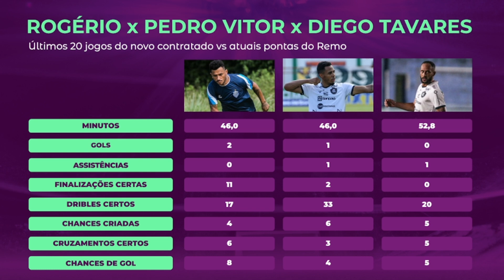📝 CURRÍCULO TORÓ TÁTICO: ROGÉRIO, NOVO ATACANTE DO REMO!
💰 BETNACIONAL - SAQUE E DEPÓSITO IMEDIATO VIA PIX. USE O NOSSO CÓDIGO: TOROTATICO

Siga os integrantes do Toró no Twitter também:

▶️ Alessandro Amorim - @alemamorim
▶️ Mathaus Pauxis - @mathauspauxis